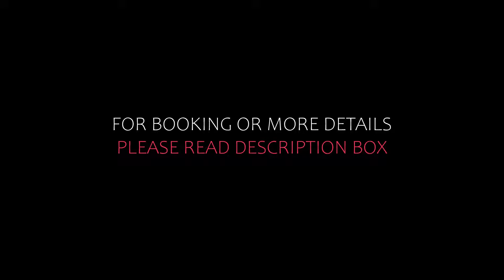Top 5 Recommended Hotels In Calares del Rio Mundo y de la Sima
1) Hotel de Montaña Cueva Ahumada, Villaverde de Guadalimar

Queries Solved:
1) Top 5 Recommended Hotels In Calares del Rio Mundo y de la Sima
2) Top 5 Hotels In Calares del Rio Mundo y de la Sima
3) Top Five Hotels In Calares del Rio Mundo y de la Sima
4) Top 5 Romantic Hotels In Calares del Rio Mundo y de la Sima
5) 5 Best Hotels For Couples In Calares del Rio Mundo y de la Sima
6) Hotels In Calares del Rio Mundo y de la Sima
7) Best Hotels In Calares del Rio Mundo y de la Sima
8) Top 5 Luxury Hotels In Calares del Rio Mundo y de la Sima
9) Luxury Hotel In Calares del Rio Mundo y de la Sima
10) Luxury Hotels In Calares del Rio Mundo y de la Sima
11) Luxury Stay In Calares del Rio Mundo y de la Sima
12) Top 5 4 Star Hotel In Calares del Rio Mundo y de la Sima
13) Best 4 Star Hotel In Calares del Rio Mundo y de la Sima
14) 4 Star Hotel In Calares del Rio Mundo y de la Sima

Track Title: Subway Dreams
Artist: Dan Henig